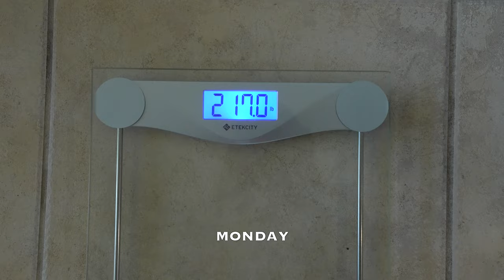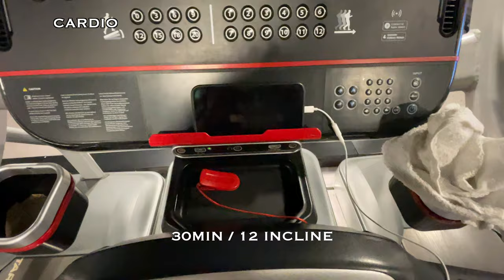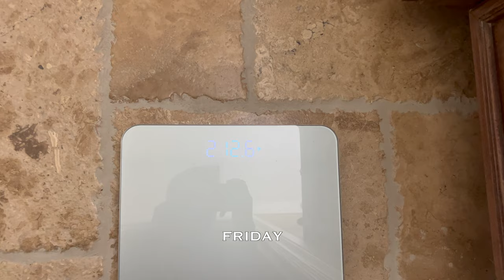WEEK ONE: Body Transformation Continues